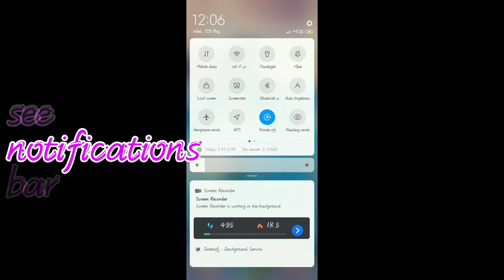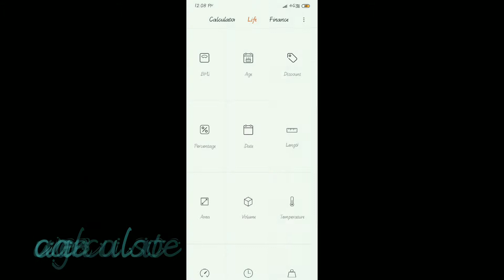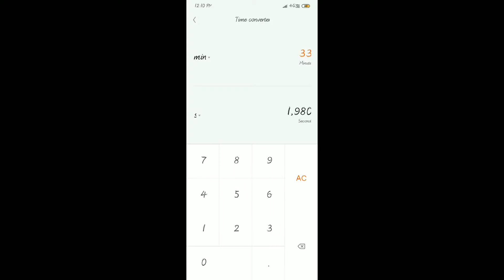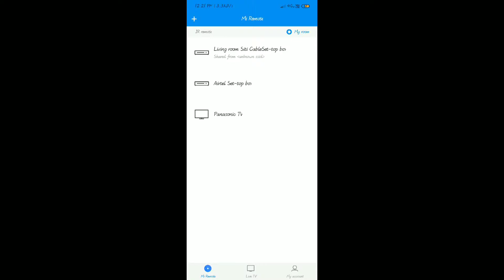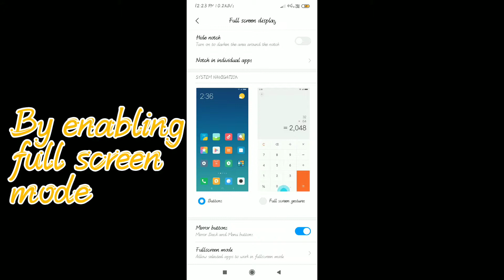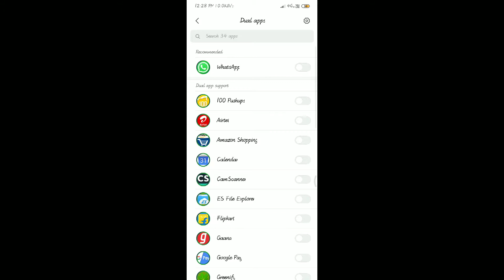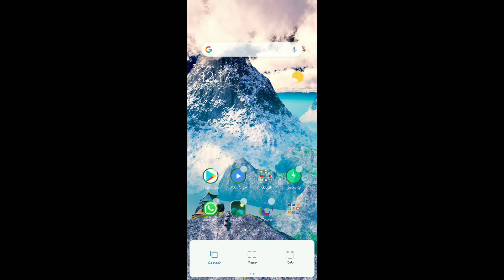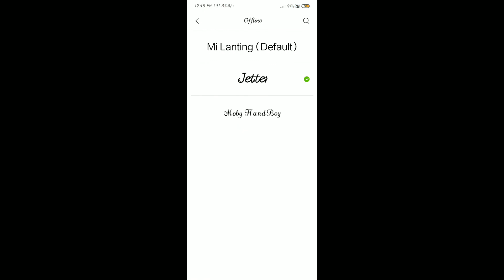Redmi note 7 pro tips and tricks| Top features of redmi note 7 pro after latest update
This video contains tips and tricks of redmi note 7 pro and it's features. The features after latest update.

top features
Redmi note 7
all features